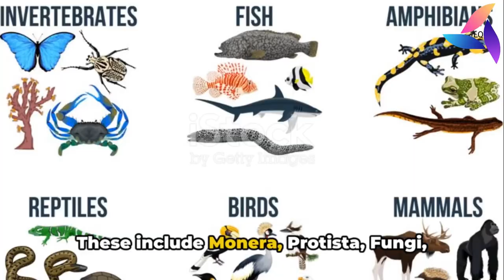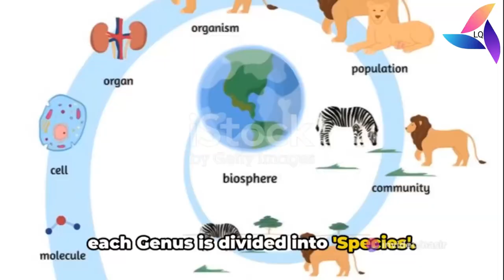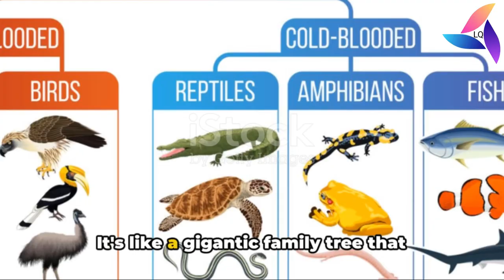Classification of animal, Animal kingdom, Class 11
The animal kingdom is a diverse group of organisms that are classified into different levels based on their shared characteristics. The broadest level of classification is the kingdom, followed by phylum, class, order, family, genus, and species. Animals are classified into two major groups: Chordates and Non-chordates. Chordates are animals that have a notochord, a dorsal nerve cord, pharyngeal slits, an endostyle, and a tail. Non-chordates are animals that lack these features.

 Non-chordates

 Non-chordates are further classified into several phyla, including:

Porifera: Sponges are simple animals that lack true tissues and organs. They are sessile and filter-feeders.
Image of Porifera animals Opens in a new window

Porifera animals
Cnidaria: Cnidarians include jellyfish, anemones, and corals. They have a radial body plan and stinging cells called nematocysts.
Image of Cnidaria animals Opens in a new window

Cnidaria animals
Platyhelminthes: Flatworms are bilaterally symmetrical animals that have a flattened body plan. They are parasites or free-living.
Image of Platyhelminthes animals Opens in a new window

Platyhelminthes animals
Nematoda: Roundworms are unsegmented worms that have a cylindrical body plan. They are parasites or free-living.
Image of Nematoda animals Opens in a new window

Nematoda animals
Annelida: Segmented worms are bilaterally symmetrical animals that have a long, segmented body. They are terrestrial, aquatic, or parasitic.
Image of Annelida animals Opens in a new window

Annelida animals
Mollusca: Mollusks include snails, slugs, clams, oysters, and octopuses. They have a soft body that is often protected by a shell.
Image of Mollusca animals Opens in a new window

Mollusca animals
Arthropoda: Arthropods include insects, spiders, crabs, and lobsters. They have a jointed exoskeleton, segmented bodies, and appendages.
Image of Arthropoda animals Opens in a new window

Arthropoda animals
Echinodermata: Echinoderms include starfish, sea urchins, and sea cucumbers. They have a radial body plan and spines or suckers.
Image of Echinodermata animals Opens in a new window

Echinodermata animals
 Chordates

 Chordates are further classified into several subphyla, including:

Vertebrata: Vertebrates are animals that have a backbone made up of vertebrae. They include mammals, birds, reptiles, amphibians, and fish.
Image of Vertebrata animals Opens in a new window

Vertebrata animals
Cephalochordata: Lancelets are small, fish-like animals that have a notochord and pharyngeal slits.
Image of Cephalochordata animals Opens in a new window

Cephalochordata animals
Urochordata: Tunicates are marine animals that have a notochord and pharyngeal slits as larvae, but not as adults.
Image of Urochordata animals Opens in a new window

Urochordata animals
Agnatha: Hagfish and lampreys are jawless fish that have a notochord and pharyngeal slits.
Image of Agnatha animals Opens in a new window

Agnatha animals
 The classification of animals is a complex and constantly evolving field. As new species are discovered and our understanding of existing species increases, the classification of animals may change.